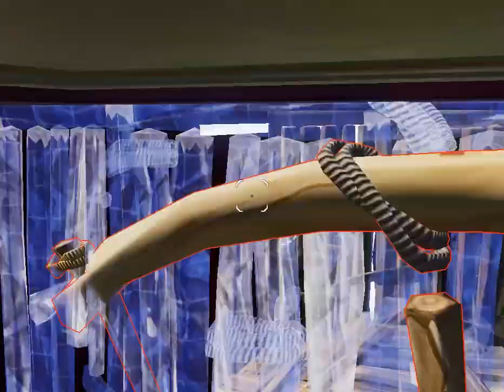Corn 🌽 | Highlight 1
Edited by Miney.
Use code Miney in the Item shop !